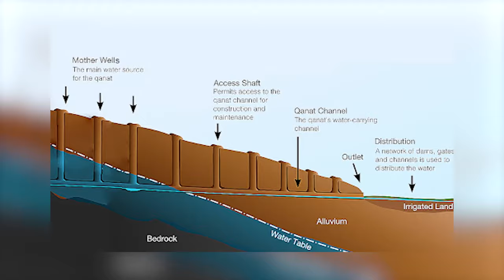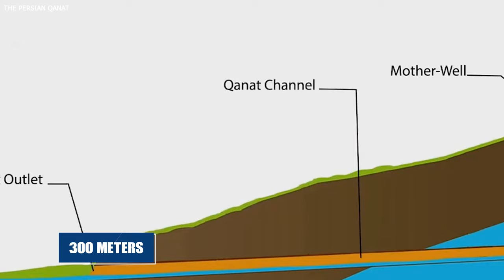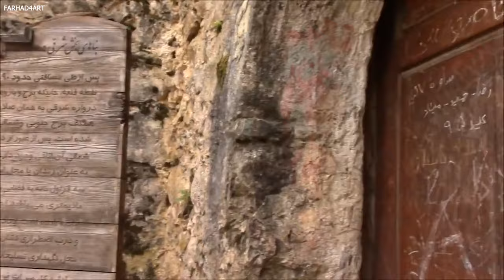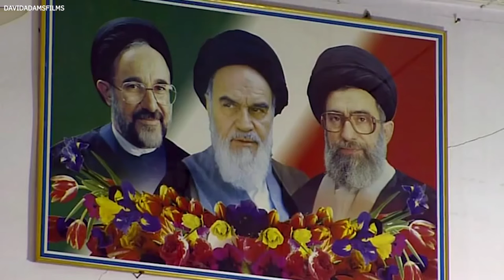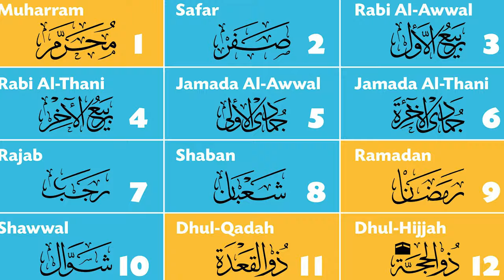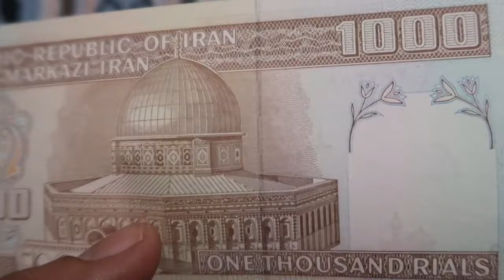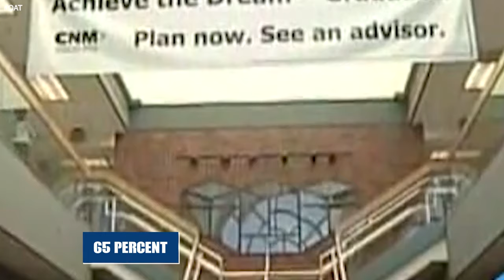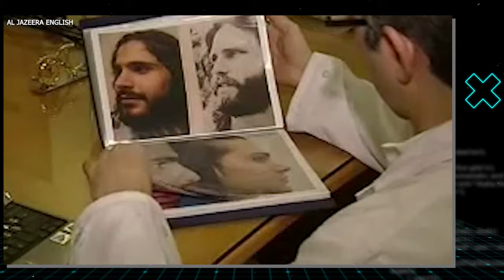20 WEIRD Things That Only Exist In Iran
20 WEIRD Things That Only Exist In Iran

From ancient traditions to modern marvels, Iran boasts peculiarities that defy conventional norms. Delve into a realm where history intertwines with innovation, where the ordinary transforms into the extraordinary, and where cultural eccentricities thrive in harmony with contemporary marvels. Let’s explore 20 WEIRD things that only exist in Iran!